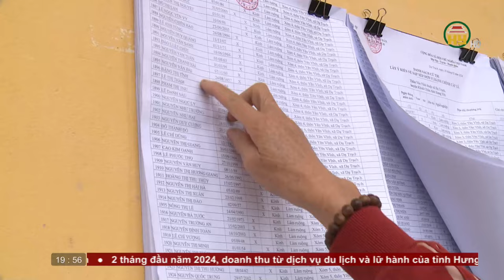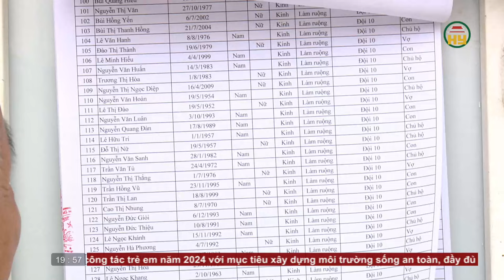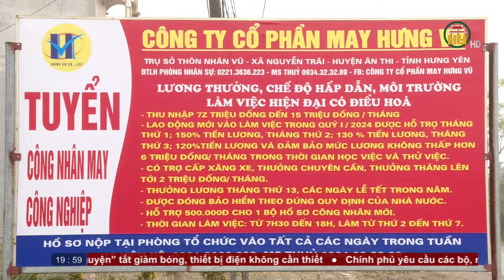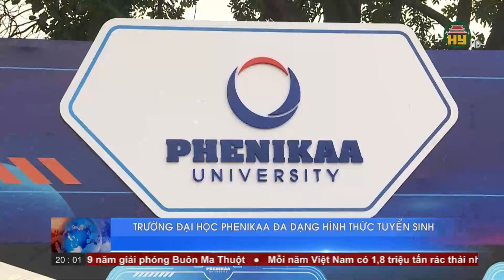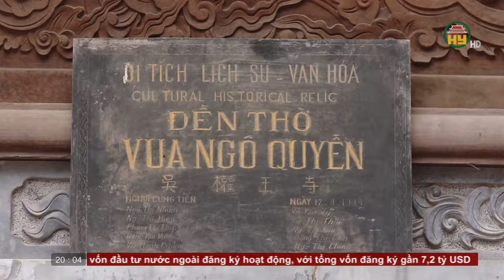Thời sự Hưng Yên Chủ nhật ngày 10/03/2024